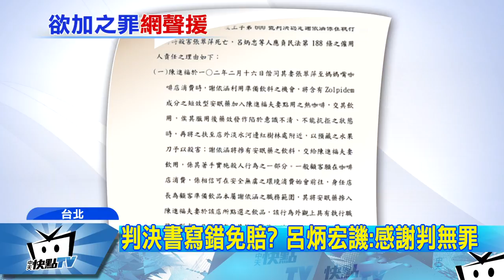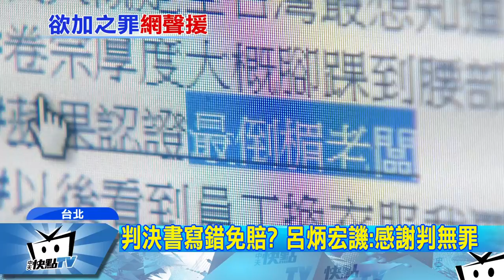20170623中天新聞 判決書寫錯免賠？ 呂炳宏譏：感謝判無罪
因為媽媽嘴命案，被稱為最衰老闆的呂炳宏，在臉書上宣告自己無罪，還感謝法官判決。原來是判決書登載名字錯誤，把呂炳宏的名字打錯，打成呂炳忠要負責賠償讓他大酸特酸，說書記官寫錯，法官要連帶賠償，諷刺自己遭牽連的處境。